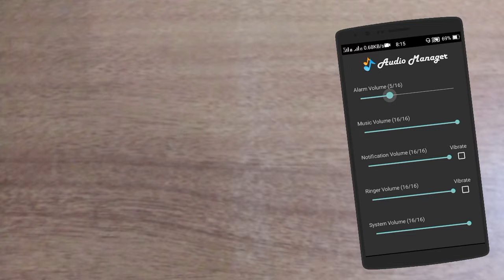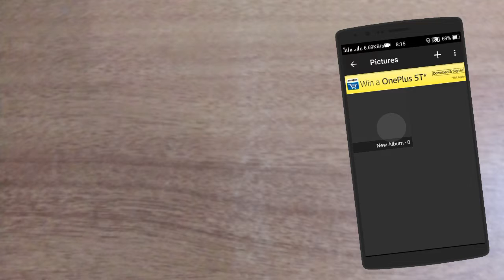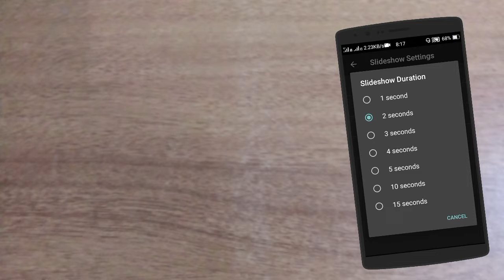Best Vault To Hide Private Things For Android 2017/18 | Free And Strong Security.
Hey guys, how are u all i hope you all are fine and enjoying ur youtube life today this video is for you only plz support me ur this much support is very brilliant Its Very Hard for me to explain you that much how many time it takes to edit 1 video and thumbnail when i started yt i never thought that this much ammount of sub i gain tnx to you all before 2 months i have 29 subs and today its 220+ tnx to u all guys for supporting Me

Downloads Section

Want Free Intro? Check Him Out

Nxt Milestone --- 330 subs and 15,000 Views I know u all will do it in a month

Video Related
how to edit youtube video title on iphone
drive traffic to youtube channel
how to tag youtube videos on mobile
youtube channel keywords generator
how to get youtube traffic
youtube video optimization
youtube channel keywords example
best youtube channel keywords

Music  ✓
NCS - RELEASED

SEE U IN NXT VIDEO